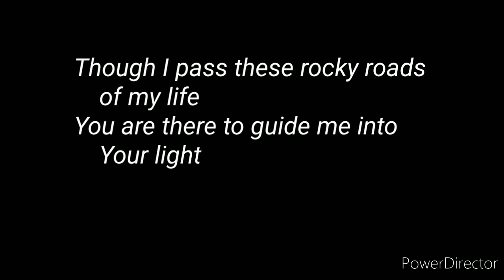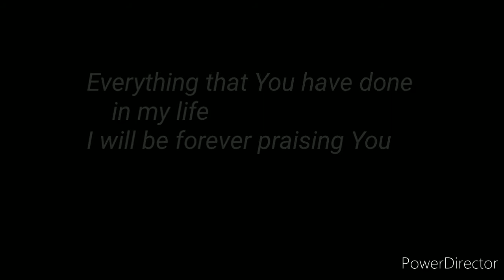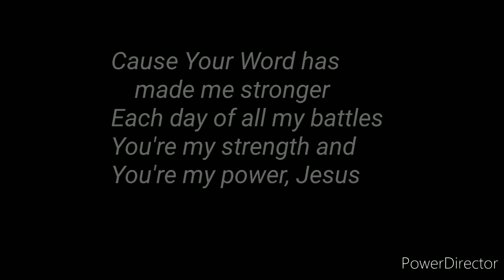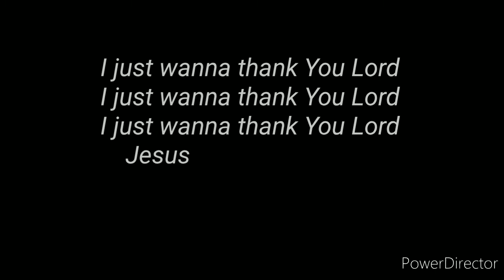GRATEFUL (Original Song - JCTGBTG Dubai Satellite Church)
"GRATEFUL" is an original song of Jesus Christ To God Be The Glory - Dubai Satellite Church. Words by Bro.Ohbet Dizon & Music by Bro.Rodel Nebarez.